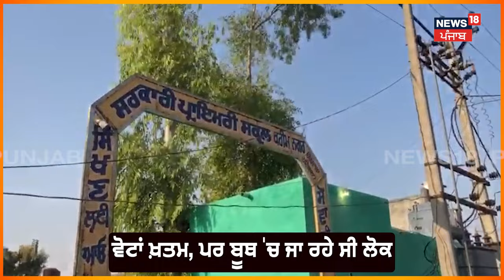Patran News | ਬੂਥ ਦੇ ਬਾਹਰ ਹੀ ਪੈ ਗਿਆ ਗਾਹ, ਝੜਪ ਦੌਰਾਨ SHO ਹੋਇਆ ਜਖ਼ਮੀ| Clash | Panchayat Elections | N18V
ਪੁਲਿਸ ਤੇ ਲੋਕਾਂ 'ਚ ਟਕਰਾਅ, ਝੜਪ ਦੌਰਾਨ SHO ਹੋਇਆ ਜਖ਼ਮੀ। ਪਿੰਡ ਵਾਲਿਆਂ ਨੇ ਕੀਤੀ ਨਾਅਰੇਬਾਜ਼ੀ, ਬੂਥ ਦੇ ਬਾਹਰ ਹੀ ਪੈ ਗਿਆ ਗਾਹ।